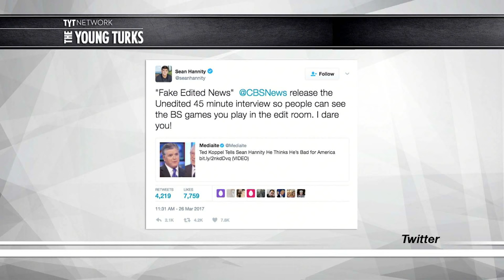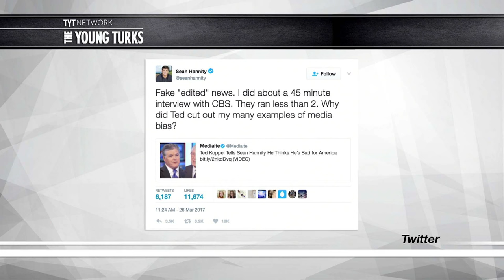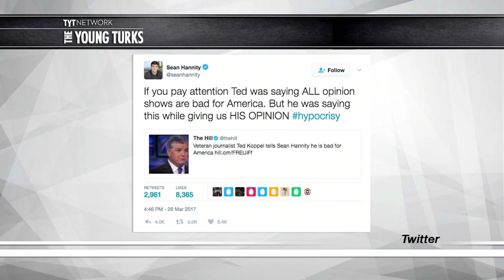Catfight: Sean Hannity Vs. Ted Koppel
Ted Koppel appeared to hand Sean Hannity his lunch, but does he have room to talk? Cenk Uygur, host of The Young Turks, breaks it down.

"Sean Hannity on Monday attempted to defend himself against famed journalist Ted Koppel, who on Sunday told the Fox News reporter—to his face—that he thinks he’s bad for America.

Discussing the interview on his radio show “The Sean Hannity Show,” Hannity insisted he “liked watching Ted” when Koppel was the host of ABC’s “Nightline,” before launching into an attack on the respected reporter...

“I’m an opinionated journalist and a talk show host,” Hannity began. “But the difference, Ted respectfully, is I’m honest with my audience, you’re not. You pretend to be fair and balanced, I don’t. And if you really cared about truth in journalism how do you work for a network that’s so abusively biased with the history it has?””*